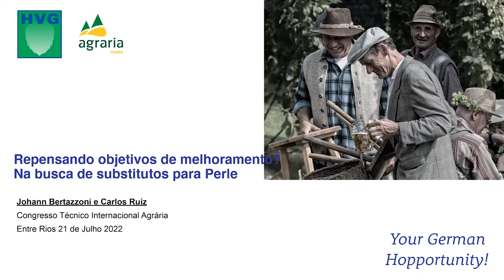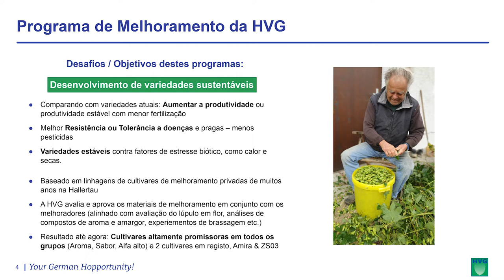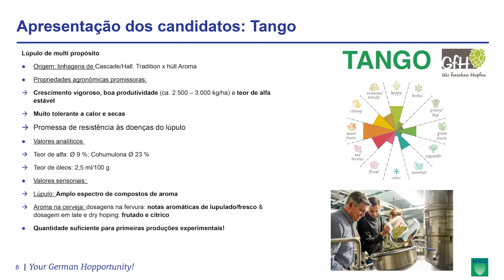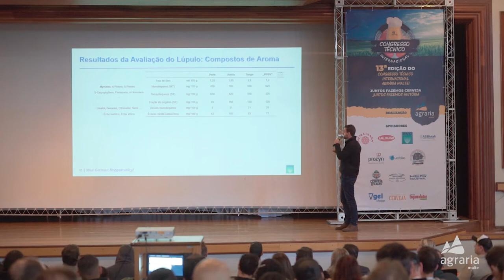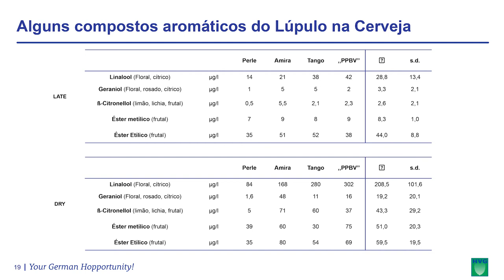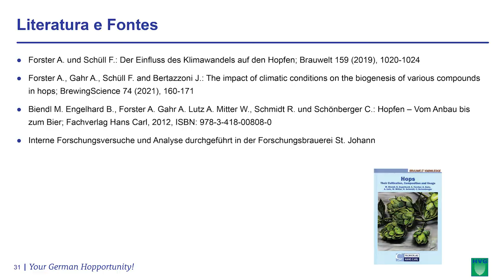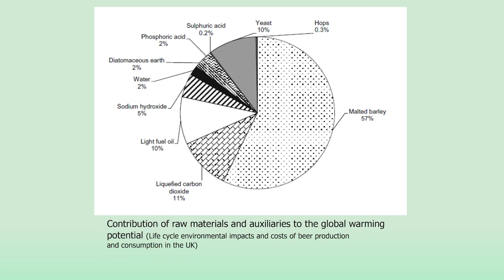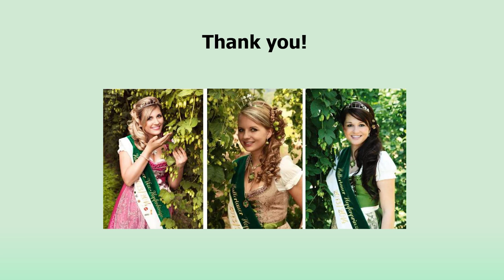As promissoras variedades e produtos de lúpulo da Alemanha para a Produção de Lagers a Ales.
As promissoras variedades e produtos de lúpulo da Alemanha para a Produção de Lagers a Ales para o Segmento Craft.
Johann Bertazzoni & Carlos Ruiz

O Congresso Técnico Internacional é uma realização da Agrária Malte com o apoio da Weyermann, Lallemand, HVG, AB Biotec, Prozyn, Verallia, Gel Chopp, Curso Técnico Cervejeiro do Colégio Imperatriz Dona Leopoldina, Escola Superior de Cerveja e Malte, Heis Industrial, Santa Efigênia, Revista da Cerveja e Revista do Engarrafador Moderno.